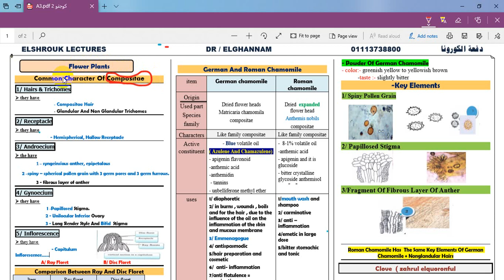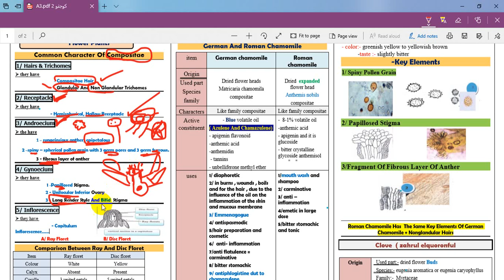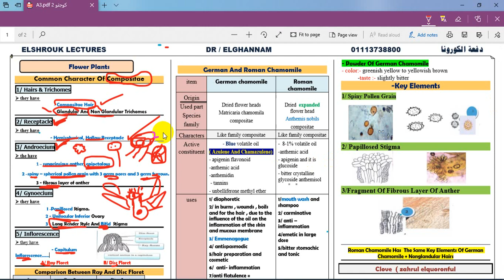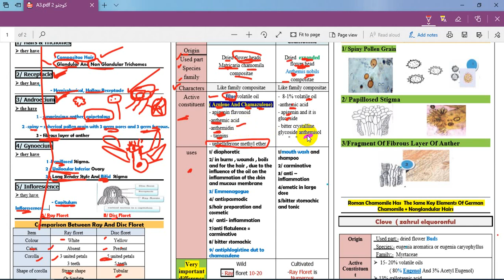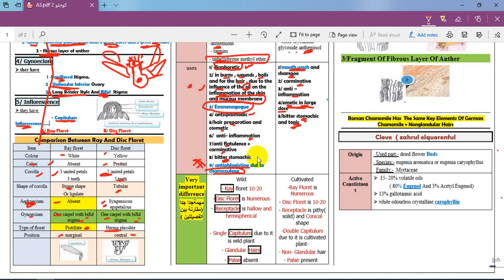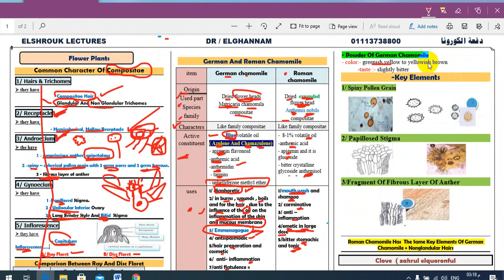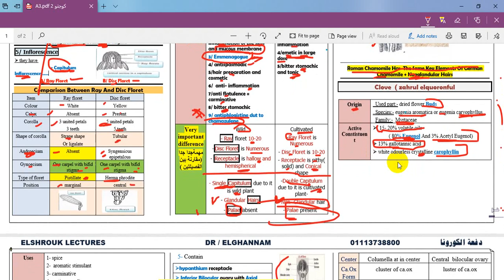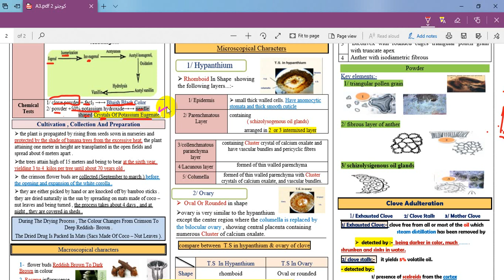flower plants part 1